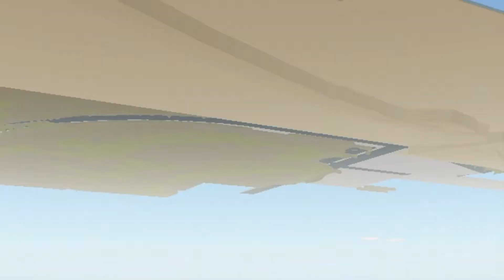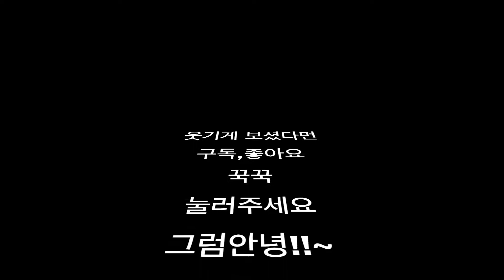웃긴 장면 모음3개 [용우마스터]